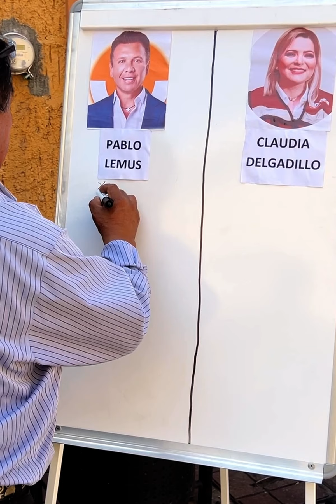¿Pablo Lemus será el próximo Gobernador de Jalisco?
Pablo Lemus, el contendiente más fuerte por la gubernatura de Jalisco se ha hecho un nombre al ayudar a quienes más lo necesitan, convirtiendo a su ciudad en una de las mejores para vivir en todo México.